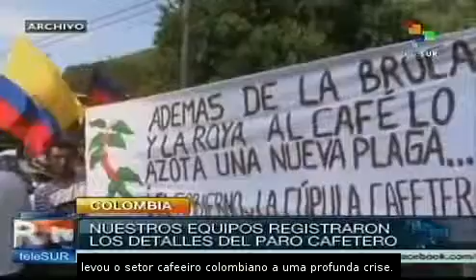teleSUR: 8 anos acompanhando lutas populares na Colômbia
Nesses oito anos de permanência na Colômbia, a teleSUR teve a oportunidade de acompanhar as principais lutas populares, camponesas e dos trabalhadores da Colômbia. teleSUR